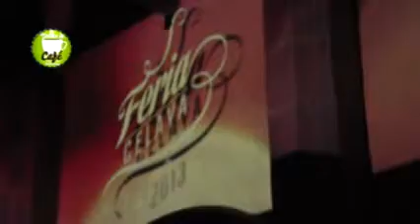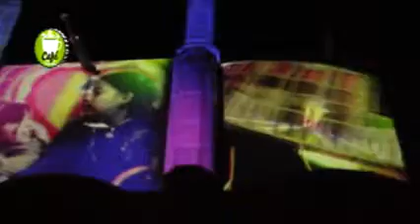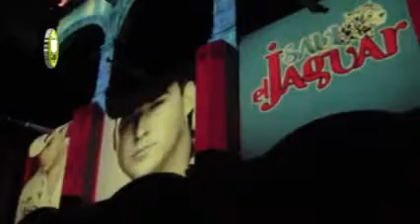Nota Feria 2013